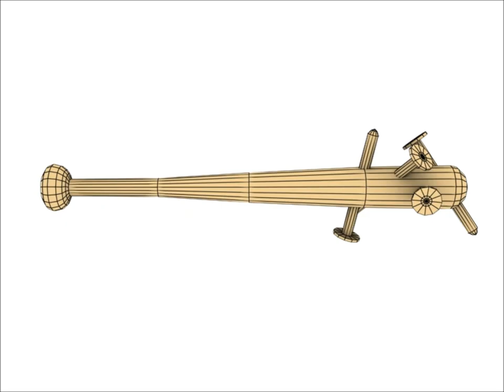Baseball Bat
Progression from concept art to 3D render